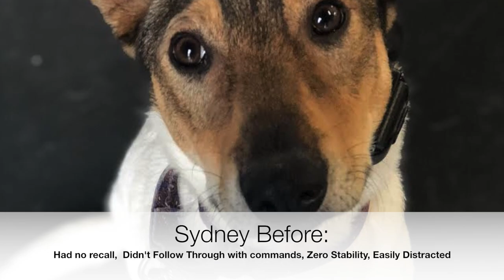Smooth Collie Mix | Sydney | Obedience | Reliability | Northern Virginia Best Dog Trainers